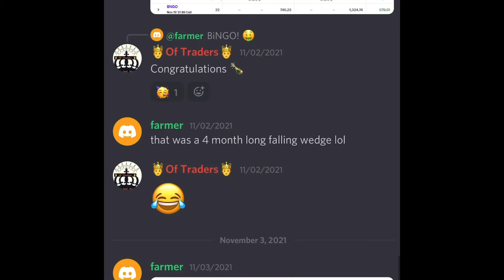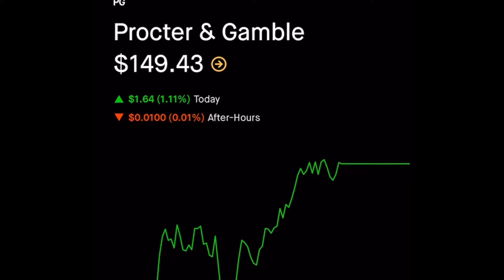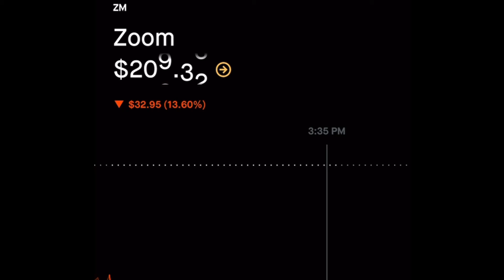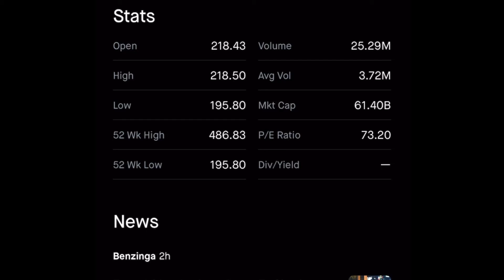TWO STOCKS SET TO 🚀 BUY NOW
Discord Link  To The Community👇🔥🔥😊

TWO STOCk lmSET TO EXPLODE💎 🙌 🚀 🚀 🚀 🔥 🔥 🔥 🚀 🚀 🚀 🔥 🔥 🔥

Sharing with you my strategy for Trading Options💰